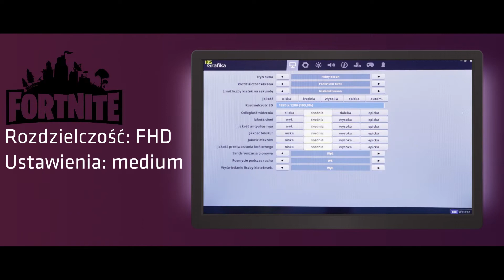Komputer dla graczy Morele ENDER BOOSTED H2150 - test wydajności w grach i specyfikacja